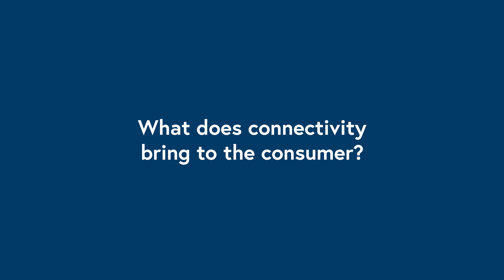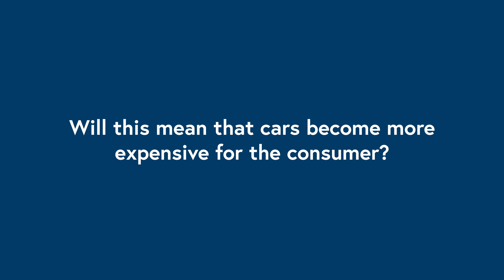In Conversation with the Chief Engineer at Tata Motors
We speak to Andrew Harris, the chief engineer at Tata Motors, about connected vehicles and the future of the automotive industry.  Will cars become completely automated?